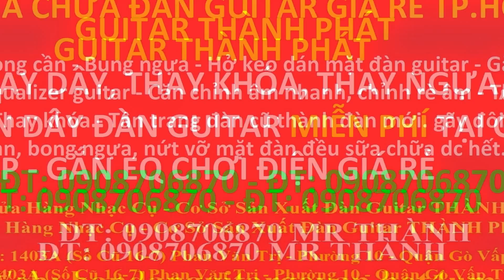My Edited Video